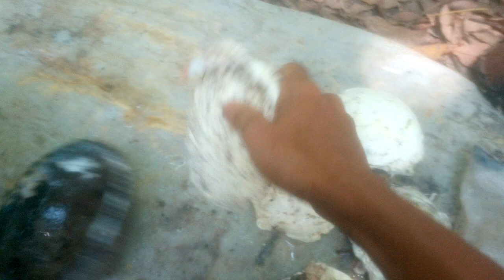Giá mủ cao su ngày 16 tháng 04 năm 2020 - Mùa về sau tán lá cao su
kính chào bà con co bác, hôm nay kênh tiếp tục chia sẻ giá mủ cao su cùng những hình ảnh về việc thu hoạch mủ cao su. Giá mủ cao su ngày 16 tháng 04 năm 2020 - Mùa về sau tán lá cao su. Cám ơn cô bác anh chị đã theo dõi.